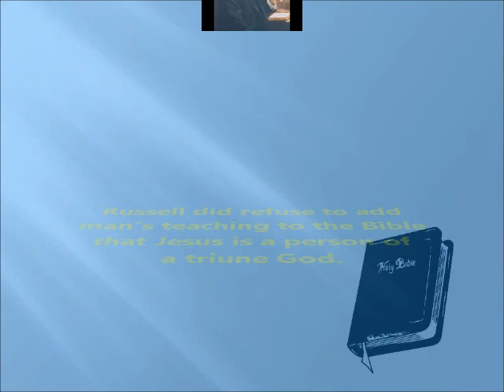Did Charles Taze Russell Deny the Deity of Christ?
Many claim that Russell denied the deity/divinity of Jesus. Actually, he did not; what he did was endeavor to show from the Bible what Jesus' deity/divinity means. Russell did refuse to add man's teaching of a triune God to the Bible.